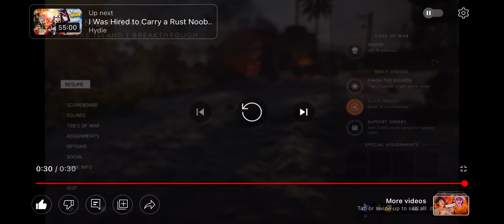Battlefield five, I am a Barbie girl